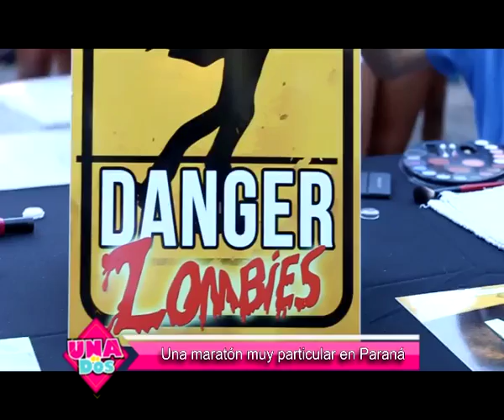20160208 NOTA Maratón Corre por tu vida x264 001